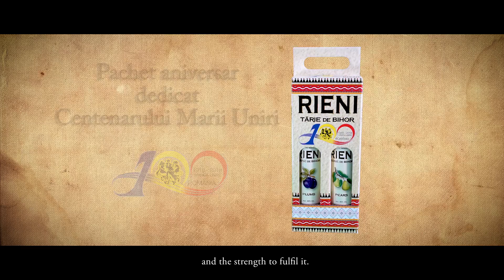Rieni Tarie de Bihor- Centenarul Romaniei - ep. 3 " Iuliu Hossu"- Scandic Distilleries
Rieni Tarie de Bihor celebreaza 100 de ani de la Marea Unire din 1918 oferind românilor "Pachetul Centenar Rieni Tarie de Bihor" şi  seria de clipuri "Brate cu Tarie, Suflet Romanesc", care aduce un omagiu marilor figuri ale istoriei României ce au contribuit la realizarea măreţului vis al Unirii.

Episodul 3 - Iuliu Hossu (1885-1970)
Iuliu Hossu a fost personalitatea desemnata de Marele Sfat National Roman sa rosteasca, in fata miilor de romani adunati,  Proclamatia de unire a Transilvaniei cu Regatul Roman, la Marea Adunare Nationala de la Alba-Iulia, la 1 Decembrie 1918.